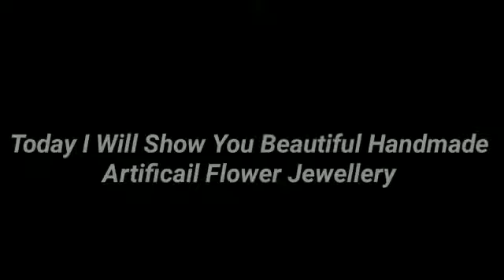Handmade Flower Jewellery Design For Wedding 2021 | How to Make Flower Jewellery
how to make flower jewelry design 2020 making at home decor flower ideas handicraft 2020  this is the artificial jewelry and home decoration for making an artificial material and instruments  I have used in this handmade are the main is forming sheet, beasts, pollens, pearls,  paper flowers, computer paper, cart sheet, grease paper, glue wood stick's in different types and shape's, etc this jewelry made of artificial flowers and also home decoration

Hello Friends! Here you will find many helpful videos about handicrafts, Home decoration ideas, and more mixed media Foamiran Flowers Art and also making artificial flowers jewelry with foaming sheet and paper flowers I'm Glad!

we sell online flower jewelry for weddings & any other events